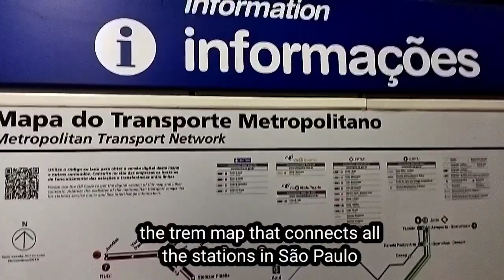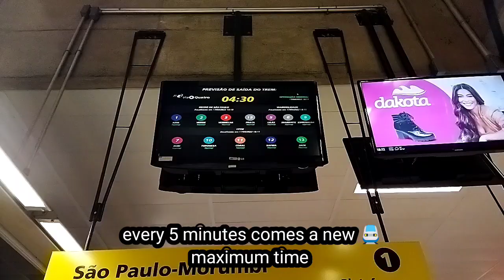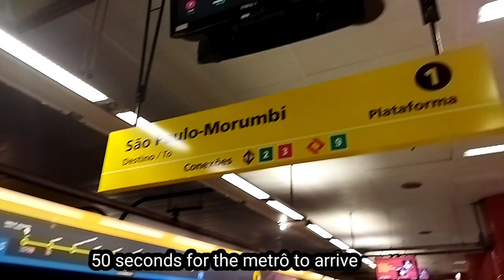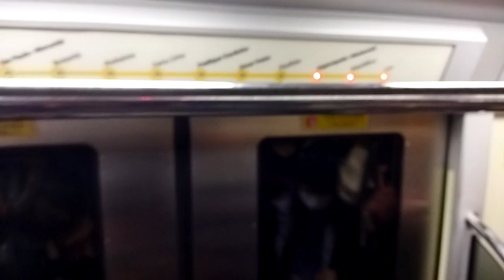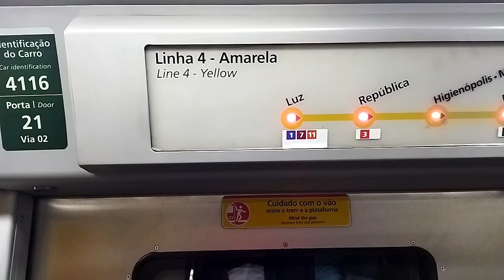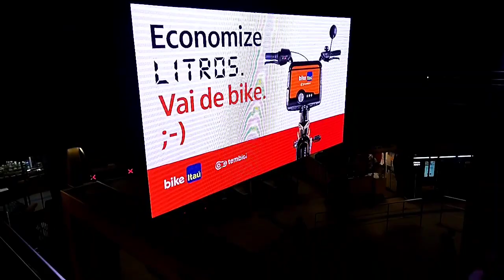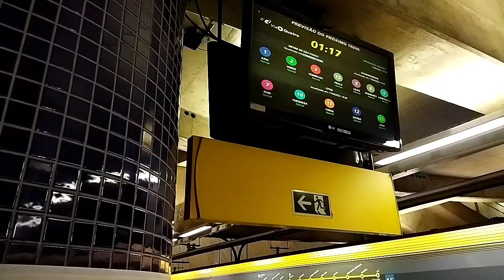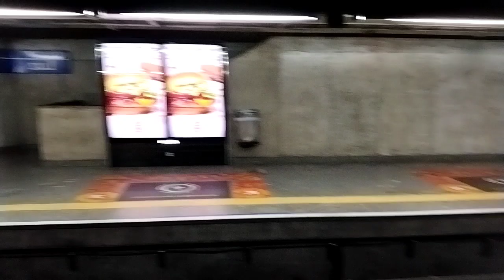Best Metro in the world - Metrô de Sao Paulo o melhor do mundo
Best Metro in the world. Metrô de São Paulo o melhor do mundo
 Neste vídeo vou mostrar para vocês o metrô de São Paulo e vamos passear lá dentro para vocês mesmo tirar conclusões de vocês se ainda classifica  Brasil 🇧🇷 como País de terceiro mundo

Vou trazer mais vídeos de São Paulo então

Best Metro in the world. São Paulo Metro the best in the world
 In this video I will show you the São Paulo subway and we will walk inside so you can draw conclusions from you if you still classify Brazil 🇧🇷 as a third world country

I'll bring more videos from São Paulo so then